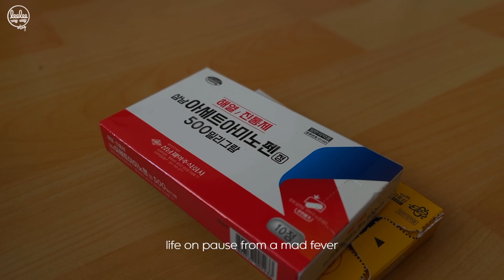👩🏻 [KOREA VLOG 브이로그] EP.4 Walking around Seoul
Camera:
iPhone 13